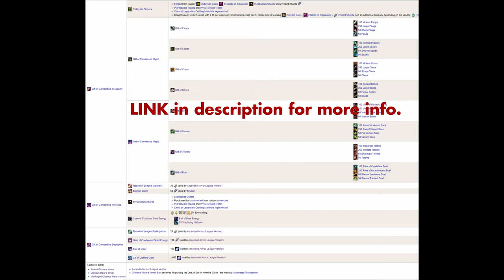How to Get LEGENDARY ARMOR FAST in Guild Wars 2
Legendary Armor is the absolute best armor you can get in Guild Wars 2... but it is incredibly time consuming and difficult to get. UNTIL NOW!

In this video I will show you how to get the a legendary piece of armor without adding too much strife! This simple guide covers every single step you need!

COMPUTER SPECS:
★GPU: Gigabyte, GeForce RTX 3060 Ti
★CPU: Intel i5-11600K  3.90 GHz
★MB: Asus TUF GAMING B560M-PLUS
★RAM: Kingston 16GB, DDR4, 3200MHz
★SSD: ADATA XPG SX8200 512 GB
★OS: Windows 10 Home
★Monitor: LG OLED C9 55 inch 4k TV. 120Hz.
★Cooler: Cooler Master Hyper 212 EVO V2.
★Case: Corsair 4000D Airflow Case.